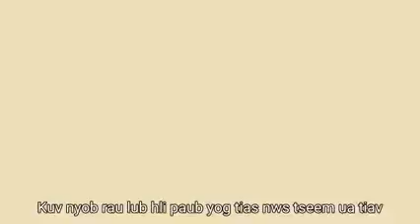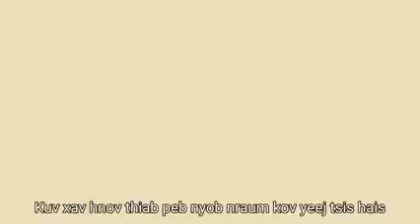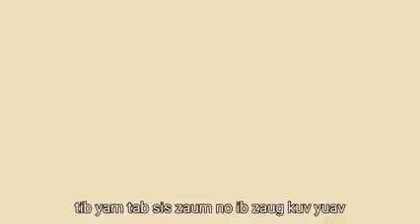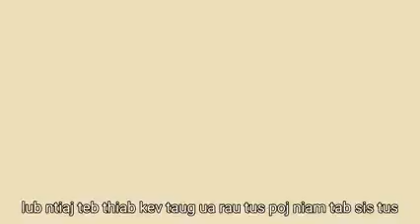Skarface Blacc - G N (Lyrics Video